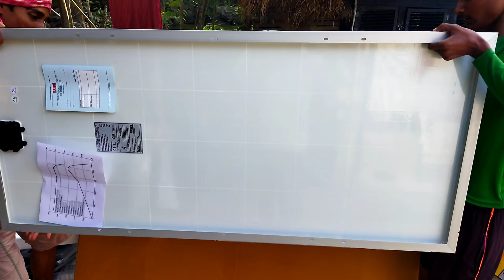My first unboxing vlog#trending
My first unboxing block